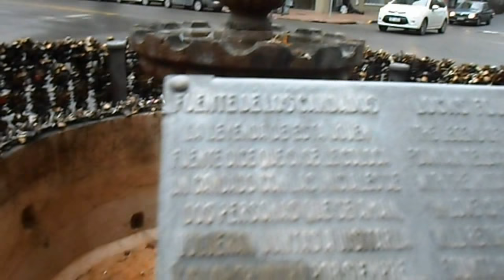FUENTE DE LOS CANDADOS. MONTEVIDEO - La Macana "Corazón del Mundo"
A 100 km de Pueblo La Macana, Florida, Uruguay se encuentra la capital Montevideo. En la Avenida 18 de Julio y Yí está la Fuente de los Candados. Los candados son el símbolo del amor eterno y la fidelidad. Ya son muchos los destinos del mundo que tienen la tradición de colocar los candados en algún lugar emblemático, no solo el Pont des Arts de París sino también el Puente del Patriarca de Moscú y el Ponte Milvio de Roma, entre otros. Y por supuesto que los uruguayos no nos quedamos atrás, la capital del país cuenta con la Fuente de los Candados, espacio dedicado a los enamorados en donde pueden dejar un candado con sus iniciales para simbolizar la unión. Por más que no le prestamos tanta atención, se trata de una fuente de piedra volcánica, atractiva, pequeña y romántica que fue importada de Puerto Vallarta, México.Su uso se lo dieron los propietarios del restaurante Facal ubicado en la esquina del lugar.